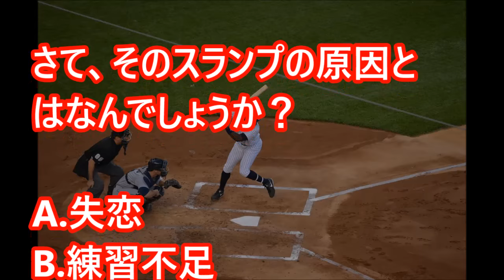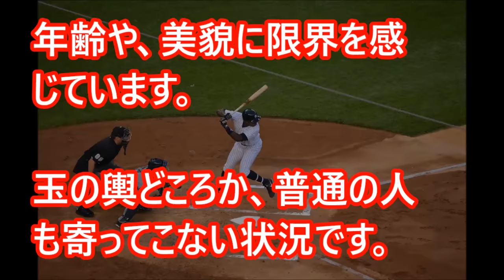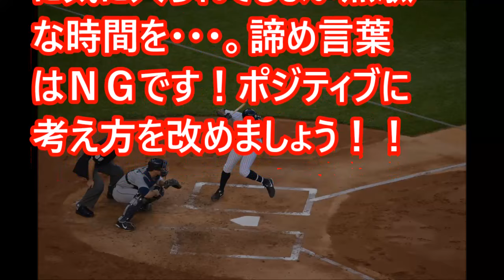【心理テスト】好きな人の「玉の輿度」がわかる！？【相互登録】